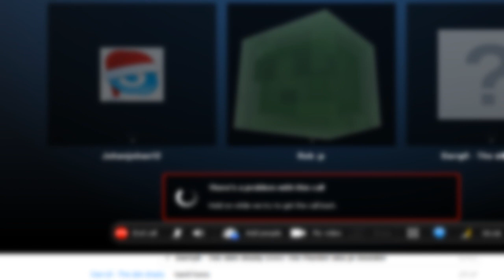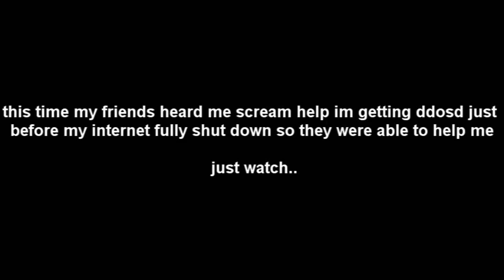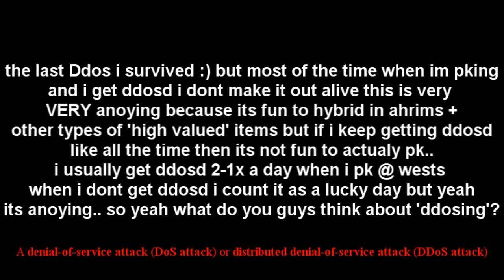Runescape: Dikbil Getting Ddosd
pretty much everything in the video..